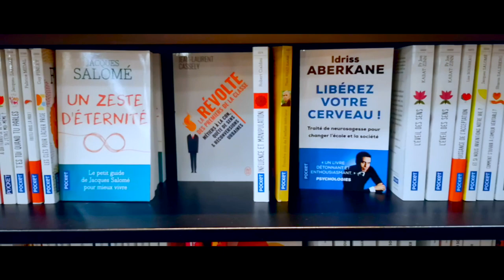Solitude choisie | VLOG 49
Découvre Mes Formations

GTMate pour Great Teacher Mate

Depuis mes années collège je m'intéresse à l'enseignement. Les Maths, c'est juste parce que je m'appelle Matthieu.

Aujourd'hui je m'intéresse à l'enseignement, au marketing, à la gestion budgétaire, à la gestion du temps, etc.

Avec MathManiac je fais du Coaching avec des élèves de la 6ème à la Terminale pour qu'ils soient autonomes et efficaces.